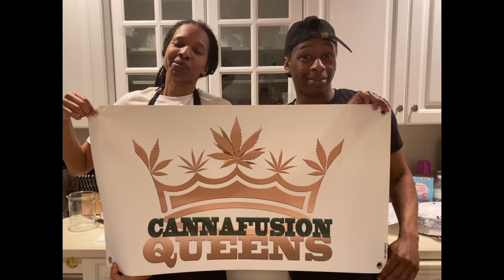Cannafusion Queens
Check out Coooking with Cannafusion Queen, B cooking in the kitchen with father, entrepreneur and husband Daryll Munroe as they prepare an infused date night option for his wife. Lets get candid about black fathers, and cannabis.